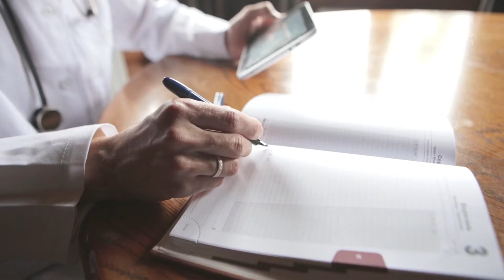Welsh Affairs Documentary Film Series - NHS 2.0 Episode 2 Trailer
“Welsh Affairs” is a research-led documentary film series exploring the socio-economic impact of challenging issues in Wales. The documentaries examine the impact of current affairs on Welsh communities, businesses, and organisations and look at future scenarios. The documentary films are written, directed, and produced by academic and award-winning documentary filmmaker Georgios Dimitropoulos in collaboration with senior academics, industry experts, professionals, business leaders, and policymakers that live, contribute, operate & work in Wales. Senior editor Nadia Evans Cook leads post-production. The project is supported by the Department of Media and Communication at Swansea University. The production team is supported by academic advisor Professor Hamish Laing, academic lead Associate Professor Dr Sian Rees, and presenter Helen Bowden. The project’s mission is to communicate research findings, empirical studies, statistical data, expert opinions, and people’s views in the most efficient and balanced manner through high-quality documentary films. We aim to develop a collaborative communication and distribution platform for sharing academic research & business innovation in Wales to a multitude of media outlets and channels. Each episode is a stand-alone documentary film that focuses on a specific theme. The content of each episode is based on research findings, case studies, statistical data, and interviews."